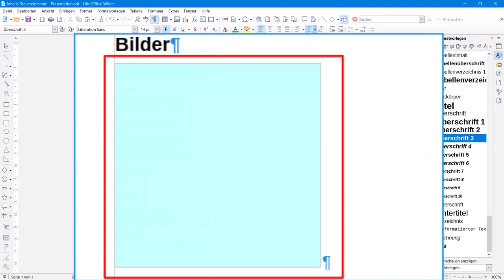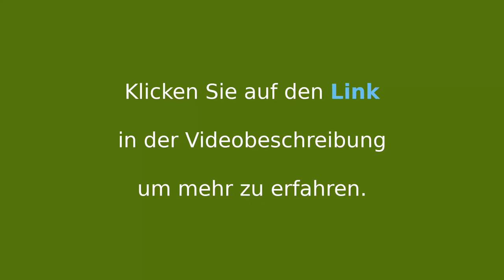Inhalts-Steuerelemente in Writer - LibreOffice (German/Deutsch)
Dieses Video zeigt, wie die neuen ( ab 7.4 ) "Inhalts-Steuerelemente" in Writer unter LibreOffice erstellt und angewendet werden können.